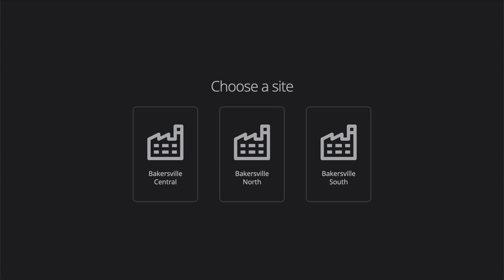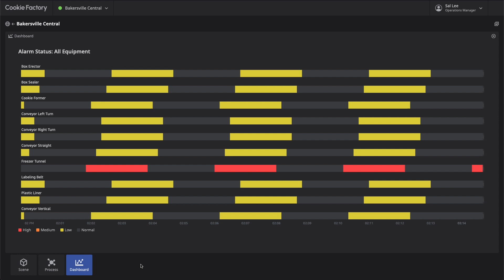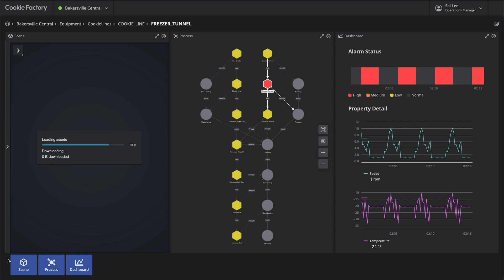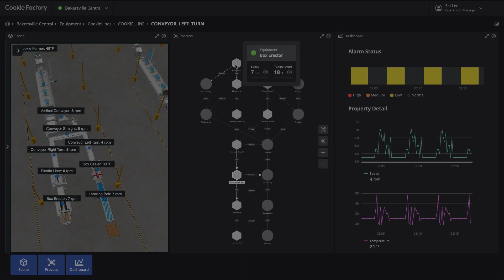AWS IoT TwinMaker for Smart Manufacturing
We are excited to show you AWS IoT TwinMaker in action for a cookie manufacturing facility. With AWS IoT TwinMaker, operation and plant managers can monitor production status, review anomalies in their facilities, and troubleshoot, all through their digital twin applications. All artifacts (including code) used in this AWS TwinMaker demo are publicly available on Github along with step-by-step instructions on getting started. We welcome you to use these artifacts to quickly and easily setup and start your own digital twins! You can easily customize this demo to suit the needs your applications.

To learn more, visit Build out your own digital twin wikipage on GitHub (link below).

Chapter
0:00:00 Introduction
0:01:05 Digital Twin application persona introduction
0:01:52 Operations Manager experience with Digital Twin application
0:02:18 Troubleshoot anomaly condition
0:03:28 Contextualize 3D visualization with Data Overlay
0:04:38 QR code for Cookie Factory demo GitHub repository